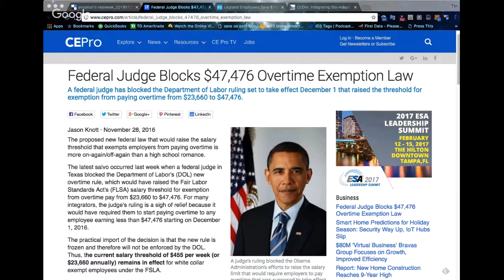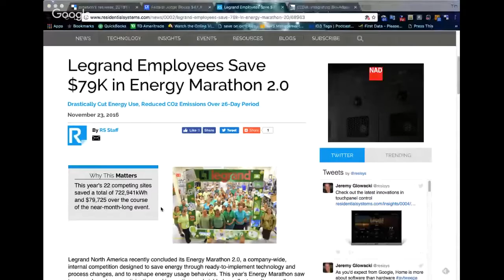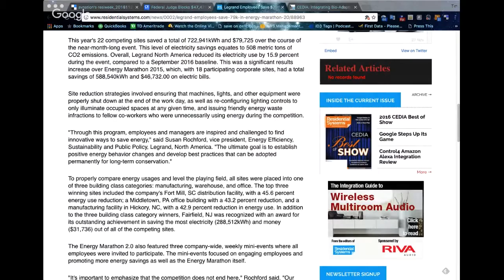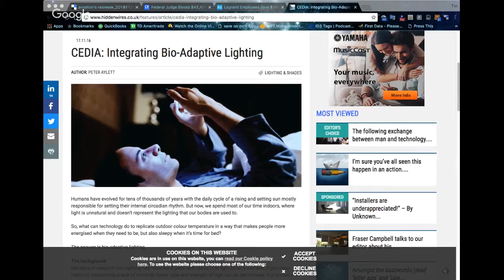ResiWeek 43: Triple Bottom Line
Resiweek 43 covers changes to the overtime pay laws,  Legrand employees same the company tons of money, and Bio Adaptive Lighting.